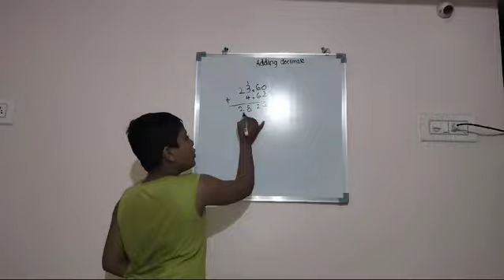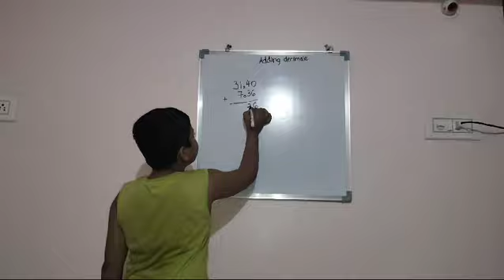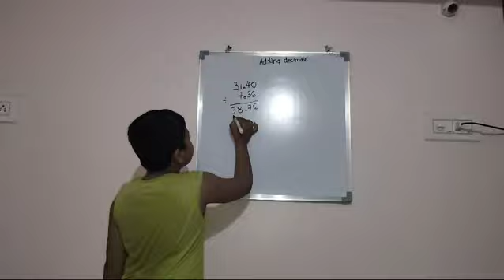how to learn adding decimal